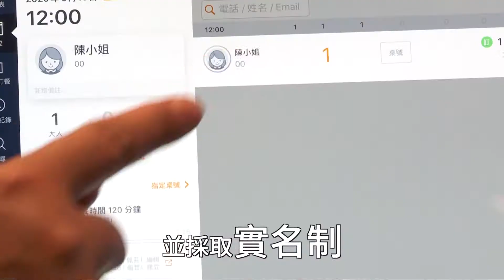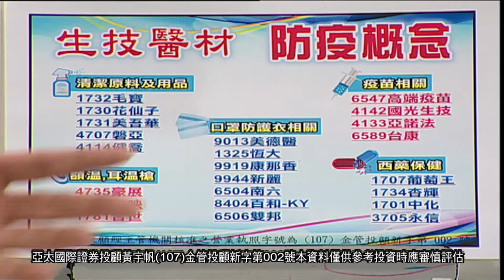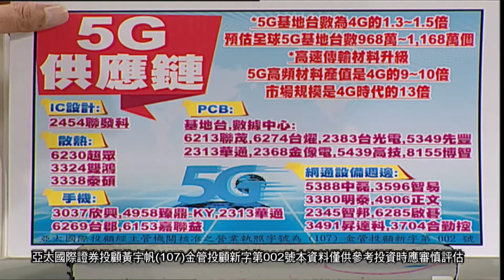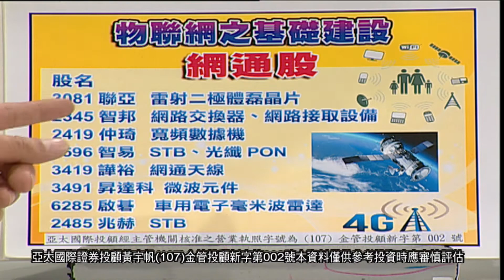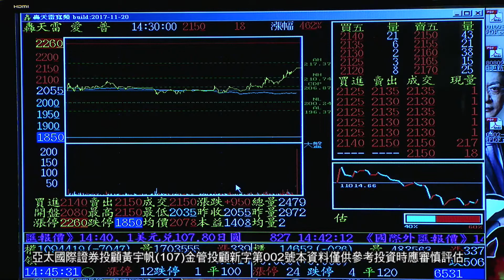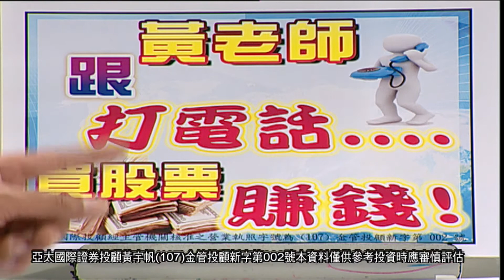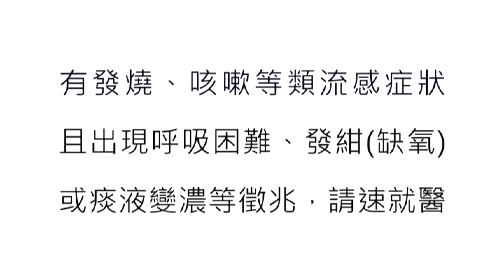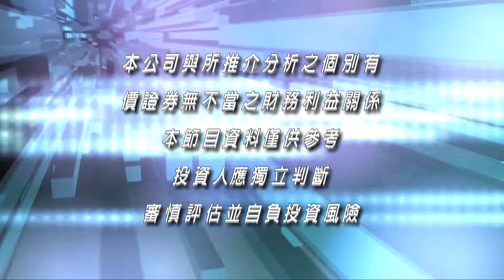20200528登峰造極